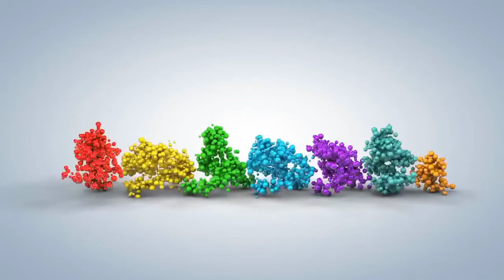[FULL HD]CHÚC MỪNG GIÁNG SINH VUI AN LÀNH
MÙA ĐÔNG CHÚC MỪNG NOEL
PROMOVIES VIDEOKAR NS QUANG DAU